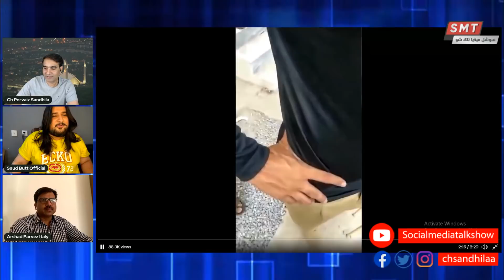کشمیر الیکشن میں ن لیگ کو کس نے ھرایا ۔۔مریم نواز کیسے کامیاب ھیں اور عمران خان ناکام ۔۔